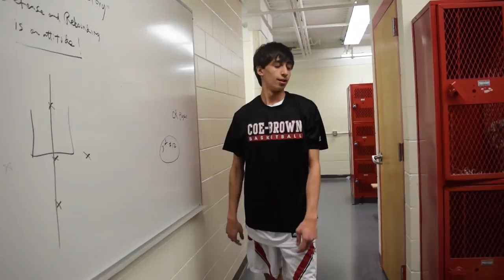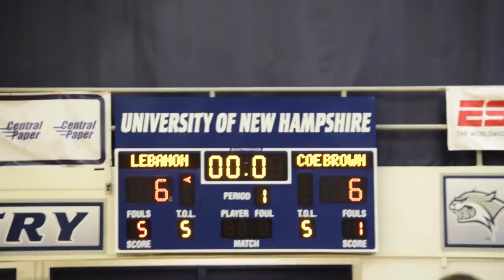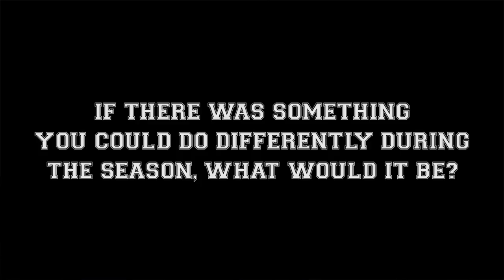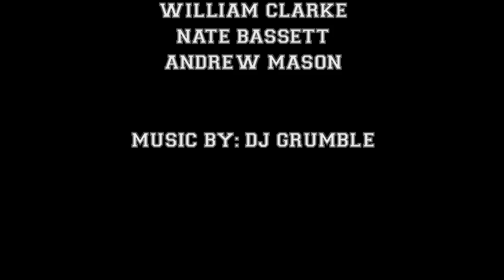Inside The Den | The Documentary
When the Coe Brown Bears of Northwood, New Hampshire were ranked number 6 before the season started, they knew it was a mistake. Inside The Den is a movie documenting the impressive run to the championship game in the D-II NHIAA Basketball Season. Led by the legendary Coach David Smith (with the helps of Coach Will Clarke, Coach Nate Bassett, and Coach Andrew Mason), the Coe Brown Bears 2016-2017 season will go in the CBNA history books as a season to remember.

All music included in the movie belongs to:
DJ Grumble: